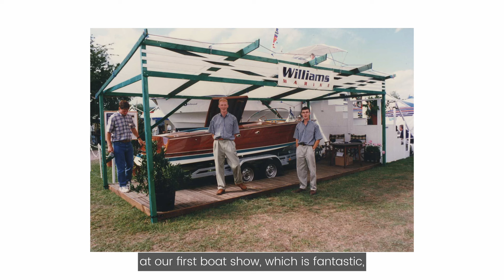Jade Returns Home | Celebrating 20 Years of Williams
In a heartfelt celebration marking Williams Jet Tenders’ 20th anniversary, founders Mathew and John Hornsby were astonished and elated by the unexpected return of their very first hand-built wooden boat, Jade, after 25 years. The surprise reunion took place at their factory in Oxfordshire, where the brothers were moved to see Jade in pristine condition, a testament to their enduring craftsmanship.

"We were both very shocked and absolutely delighted, particularly with how amazing she looked," said Mathew Hornsby. "The standards are exactly the same as when we last saw her and I remember every single piece of wood, even from 25 years ago."

Built in 1997, Jade measures 20ft with a mahogany hull and mahogany and maple decks and is powered by a V8 260HP engine. Her journey began in the family’s garden workshop where Mathew and John dedicated countless hours, working seven days a week and often 10-12 hours a day, while holding part-time jobs to sustain their budding venture. Their hard work paid off when Jade debuted at her very first inland waterways show, marking the beginning of their remarkable journey.

Adding to the emotional reunion, Mike, Jade’s original owner and their first customer, surprised the brothers by arriving at the factory. "The quality is still right up there, and that has been the foundation of our business," commented John Hornsby. "When we built Jade, we were used to that quality, and that’s burnt into the creation of our jet tenders today."

The Hornsby brothers reminisced as they took Jade out for a spin on the lake, recalling their first adventure on the river Thames and cherished memories of perfecting their woodworking skills alongside their father.
"Jade is very different from what Williams Jet Tenders makes today," noted Mathew. "She was a classic mid-engine straight shaft with a single prop – very different from the water propulsion products we produce today. We took inspiration from Riva back then, and now we proudly supply our tenders to Riva."

In its 20th year, Williams Jet Tenders is celebrated for its innovative and high-quality water propulsion products. Now producing more than 1,200 tenders per year, the return of Jade serves as a powerful reminder of its roots and the enduring legacy of craftsmanship and quality that defines Williams Jet Tenders.